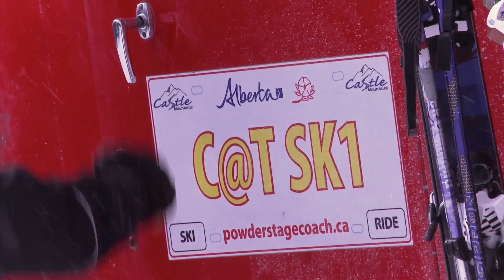The Powder Witcher - Episode Five: Change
Join self-proclaimed Powder Witcher, Dexter Ullr McConkey, on his latest quest for the deepest snow in episode five of a five part series.

Dexter reconnects with Olivia for a day of cat-skiing and finds himself in a position he would have thought impossible only a few days prior. On the move for over 15 years, his Castle Mountain skiing adventures, potential love interest and wealth of new friends have him exploring the idea of trading in the nomadic lifestyle for a "home" at Castle Mountain Resort.